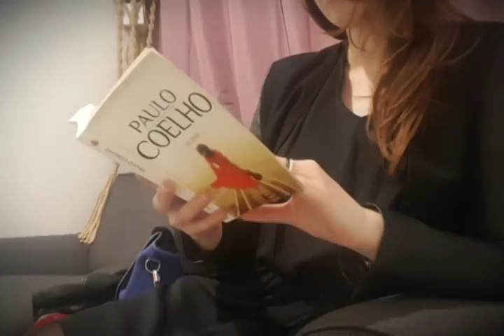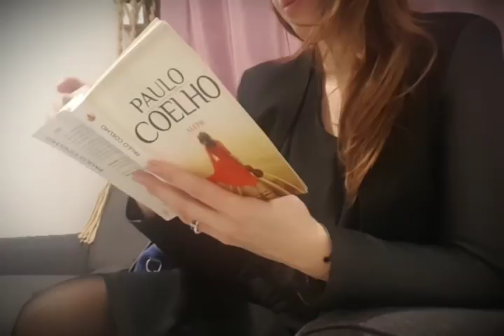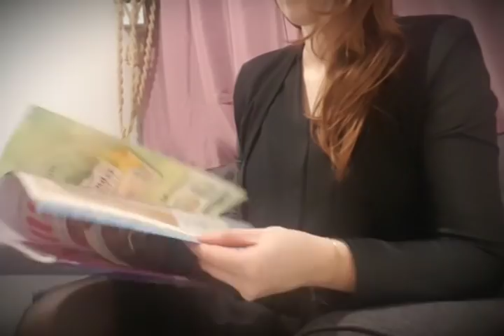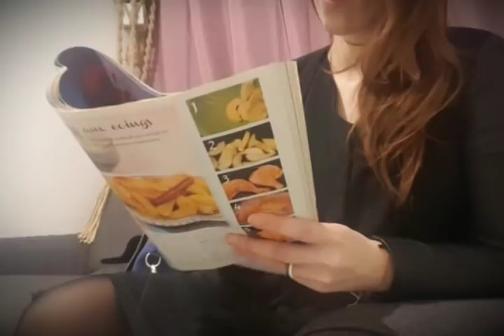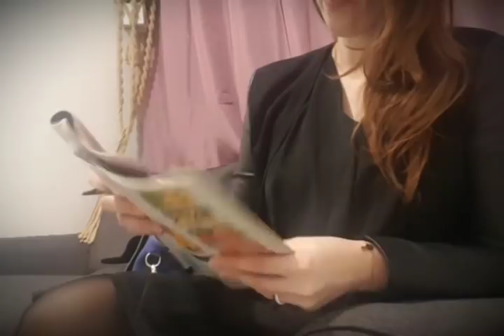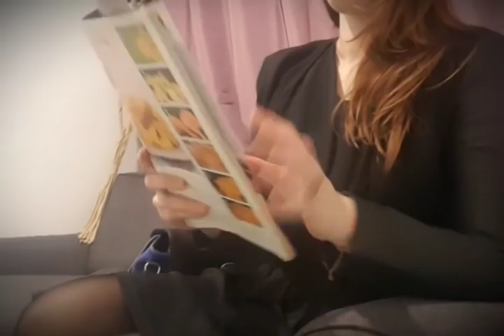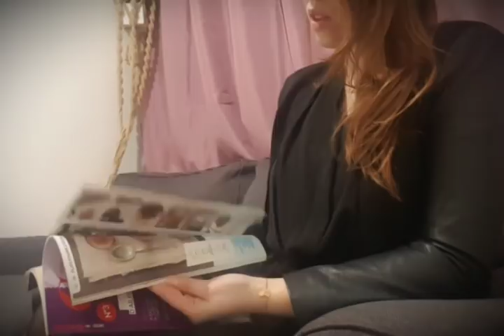ASMR ROLEPLAY waiting room/salle d'attente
Nouveau roleplay/new roleplay My Asmr
Salle d'attente/waiting room

Pour suivre toute l'actualité de ma chaine, suivez moi en vous abonnant et n'oubliez pas  de cliquer sur la petite cloche 🔔